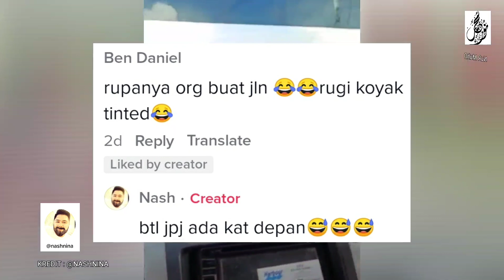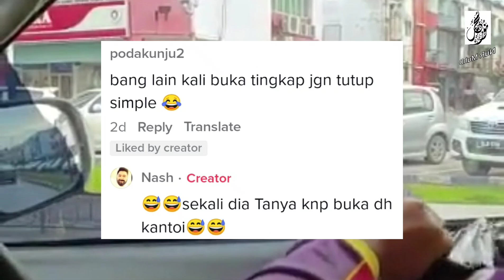CUAK NAMPAK JPJ KAT DEPAN, LELAKI GELABAH CABUT TINTED UNDANG DEKAH